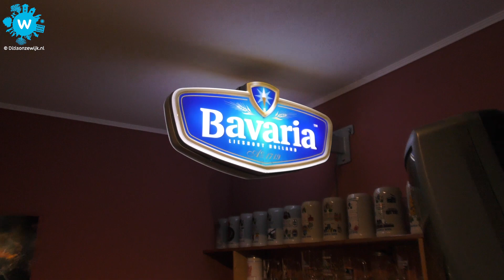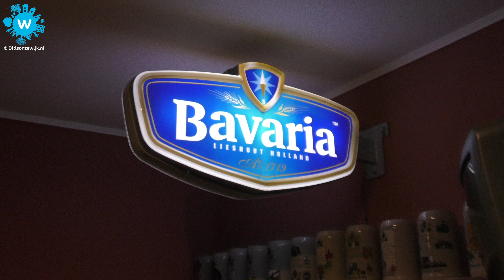Joos Interviewt Toon Bell over zijn verzameling